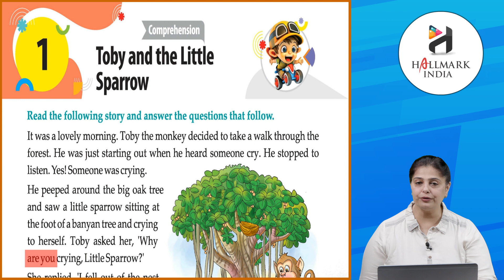Ch 1 | Hallmark India | Grammar 2 | Comprehension | Toby and the Little Sparrow | For children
Made easy english Grammar & composition, a new launching of Hallmark India, is embellished with all the features for which the products of Hallmark India are famed i.e. rich study material, creative illustrations, thoughtful presentation, interactive exercises, quality printing and much more. But what makes it different from other is that the books of the series are geared up with digital animation, web-support and animated videos wherever required.